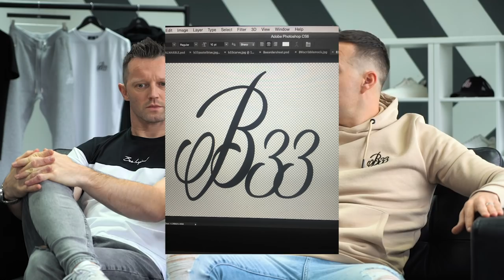BEDROOM BRAND TO GLOBAL STREETWEAR BRAND | Bee Inspired | Our Story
The directors of Bee Inspired Steven Robb & Mark Corcoran explain how we went from a bedroom brand to a global streetwear brand.